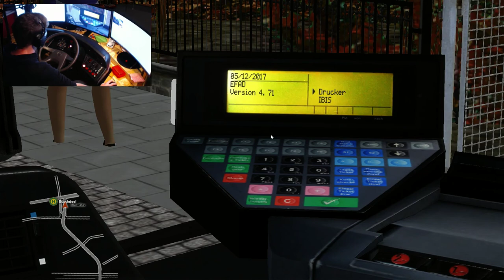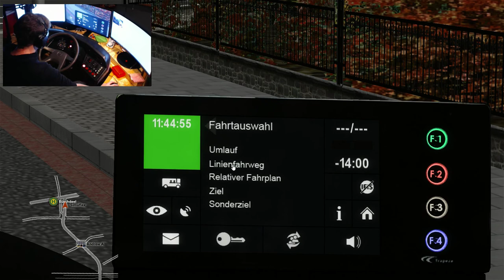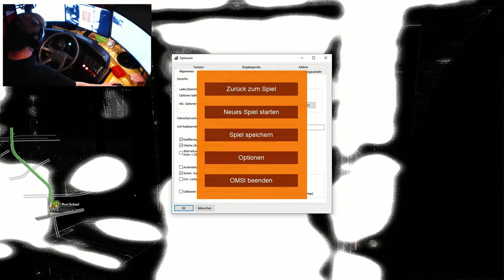Let´s Real Omsi 2 | Bremen Nord | 96 | Dashboardcam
Map: Bremen Nord Payware

Bus: Man Lions City A40

Linie: 96

Ziel: Bf Blumenthal

Equipment:

Dashboard: Firma MTM, Hamburg

Logitech G27 (Lenkrad)

Asus ROG G20CB DE005T (PC)